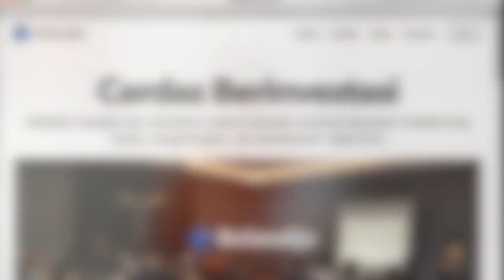Ulasan Buku "The Psychology of Money"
Video ini adalah ulasan ringkas kami buku "The Psychology of Money" karya Morgan Housel.

TENTANG Bolasalju
Bolasalju mengajari dan membantu investor Indonesia membuat keputusan investasi yang cerdas, menguntungkan, dan berkelanjutan.